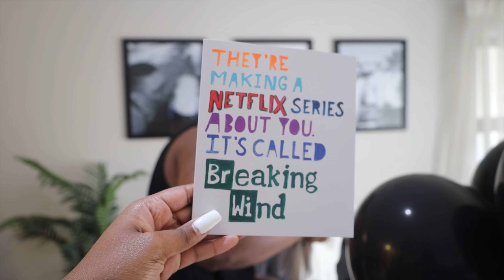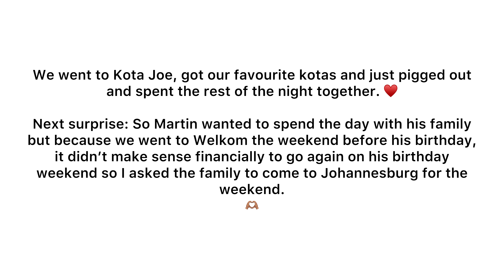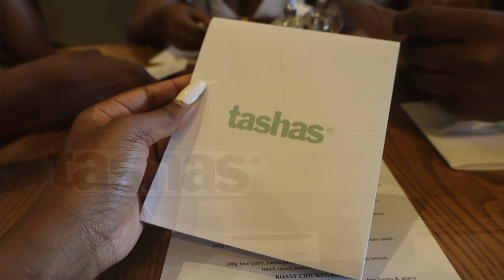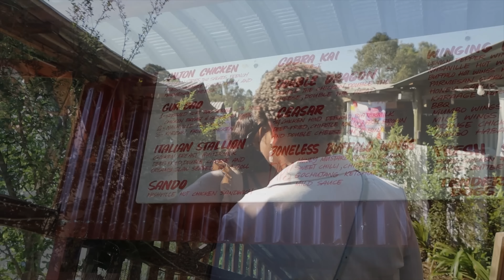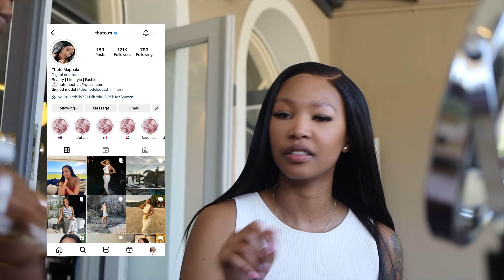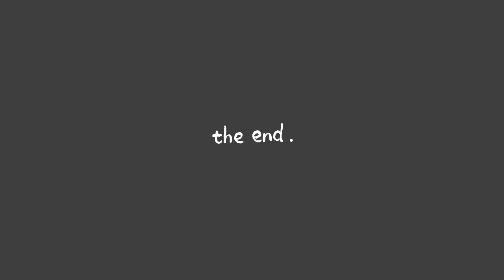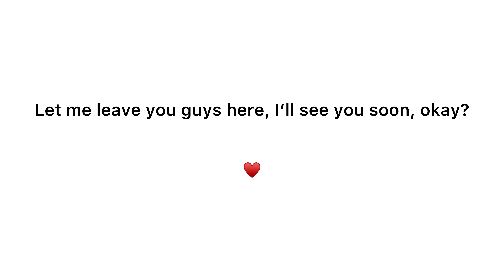weeklyvlog Martins Birthday | More surprises | Fourways Farmers With Ndza | L’oréal Event & More